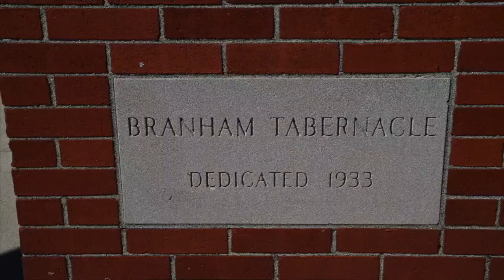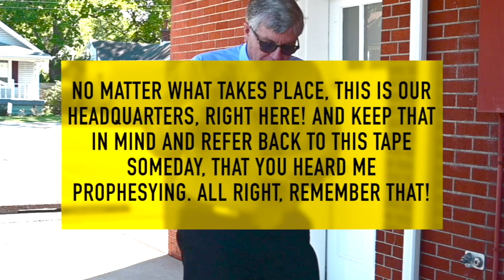Por Brasil, 01 10 2022, Querido Tabernáculo Branham, Carta Do Irmão Joseph Branham